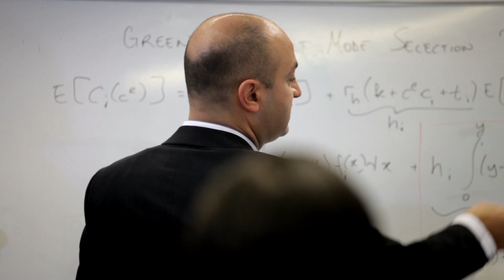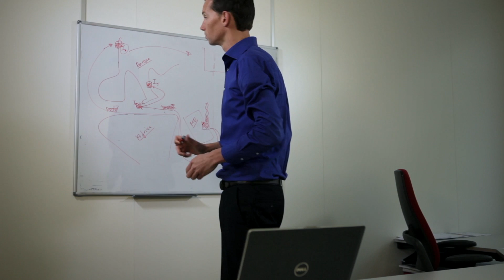Operations Management & Logistics Master's program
Are you interested in quality management, but also in logistics, information systems, product development and human resources management? Then the Master's program Operations Management & Logistics at Eindhoven University of Technology may be an excellent choice.